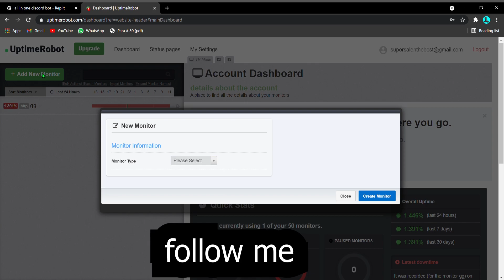How To Make Your Repl Bot Online 24/7?!?!?!?!?!?!?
Links -

Tags (ignore)